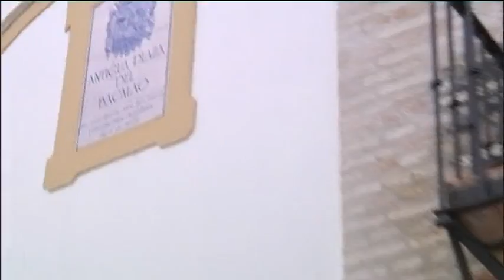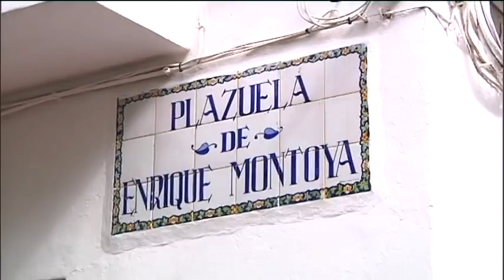Confitería Cordero en Utrera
Andalucia Directo hace un recorrido por el municipio sevillano de Utrera y en una de sus paradas recala en una confitería con mucha solera. Se trata de Cordero, en la Plaza de la Constitución, donde triunfan los roscos de piñones, originarios de 1889, los mostachones y los dulces de nata. Estos últimos atraen a miles de visitantes para probarlos. Les hacemos esta propuesta para que disfruten de esta ciudad que sabe endulzarnos como ninguno.

00/00/2017